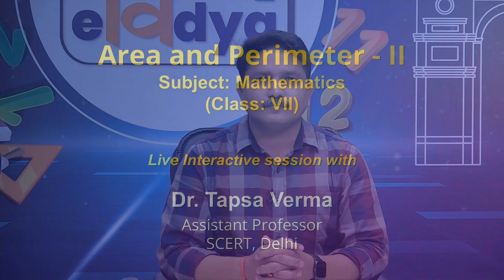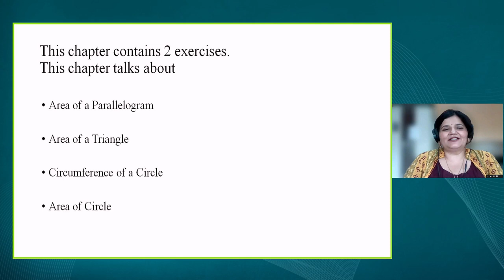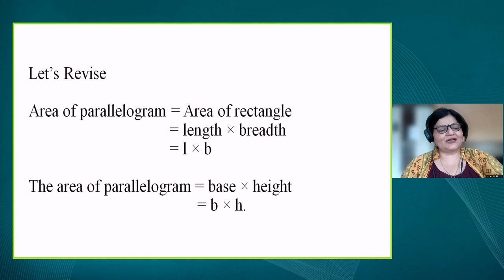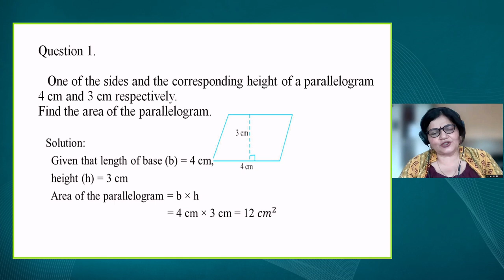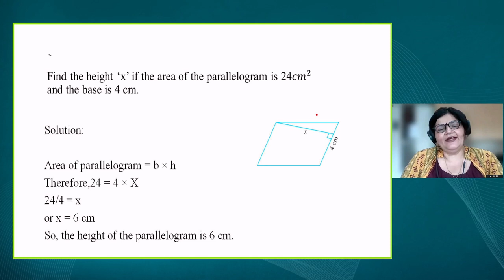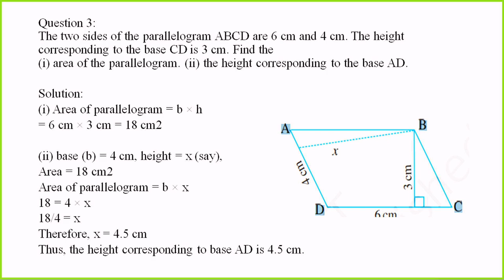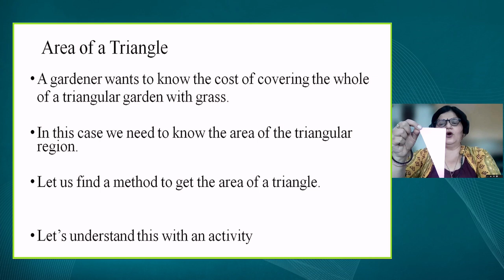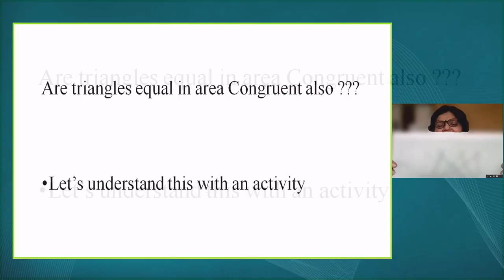Live Interaction on PMeVIDYA: Area and Perimeter- 2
Area and Perimeter- 2
subject: Mathematics Class: VIII

Sahyog Session
Mon-Fri                                             5-5.30pm

The programs can be viewed on:
1. DD Free dish channel #2022 to 2033 ( PM eVidya  Class 1 to  PM eVidya Class 12)
2. Zee Dish TV Channel #950
3. Jio TV App
4. ‘NCERT OFFICIAL’ YouTube Channel